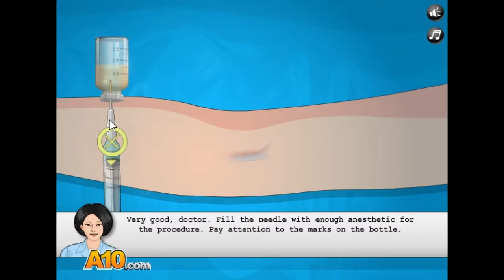2020 ASMR 수술 게임 뇌수술 ASMR surgery game. Brain surgery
아이루 골드님 회원님 시청자분 반가워요 저의 영상을 시청해주셔서 감사합니다 이번영상은 ASMR 수술게임 뇌 수술입니다 이번엔  뇌 수술을 해보았어요 오랜만에 뇌 수술을 했기 때문에 조금 까다롭웠어요 그래도 열심히  플레이한 것 같아요  그럼 재밌게 시청해주세요 감사합니다 저의 영상을 보시고  맘에 드시면 구독 좋아요 설정 알림하시고 새로운 영상을 시청해 주세요 다른 채널인 카카오TV 미시카 채널과 틱톡 미시카ASMR도 방문하고 영상시청 해주세요 저의 랜선아빠이신 피터님을 소개할께요 현재이분은 식당을 운영하시면서 성우일도 하시고 취미로 ASMR도 하고있어요 ASMR이란  백색소음으로 자율감각  쾌락 반응으로 뇌를 편안하게 해주고 심리적으로 안정 시켜주는 소리에요  물소리와 바람소리가 대표적이죠 유튜브에서 피터ASMR을 검색하고 영상을보고  재미있다면 구독을 누르고  알림을  설정하세요 감사합니다 저의 영상을 보시고 조금이나마 힘이 되셨으면 좋겠어요 고맙습니다 구독과 좋아요 멤버십은 큰힘이 됩니다
Hello, Iru Gold. This video is an ASMR surgery game. Brain surgery. This time, I had brain surgery. It was a little tricky because I had brain surgery after a long time. But I think I played it hard. Then please enjoy watching it. Please visit my other channels, Kakao TV Missica Channel and TikTok Missica ASMR, and watch my video. Let me introduce my online dad, Peter. Hyunjae runs a restaurant and works as a voice actor and also does ASMR as a hobby. ASMR is a white noise that makes the brain comfortable and psychologically stable with autonomic pleasure reactions. The sound of water and wind is representative. I hope my video helps you a little bit.